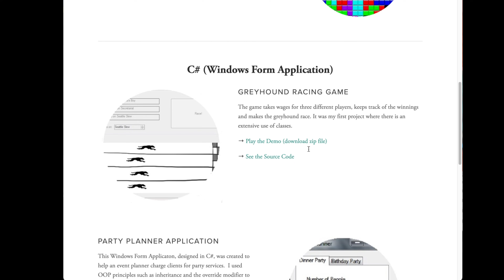How to Become a Programmer in 2021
Now that we're in 2021 let's talk about how to make the switch to a programming career.  In this video I lay out the high level approach to landing your first job as a programmer.

Looking for a high-quality group of software developers where you can discuss your ideas and not be bombarded by spam? Then come join my free Facebook group!